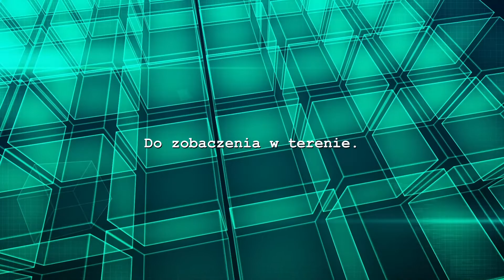Zapowiedź wydarzenia 17.02.2019 oper. Snajper